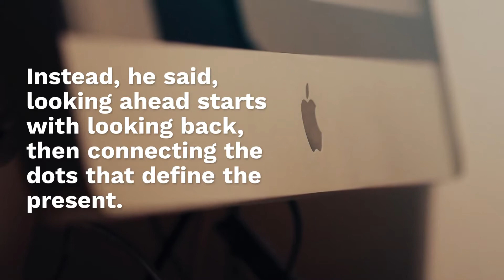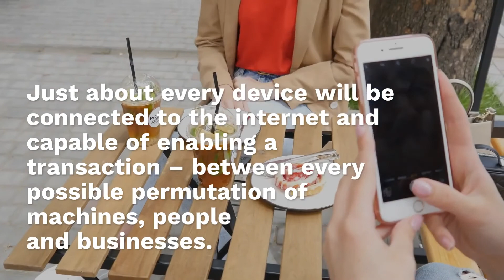2020 Trendlines in Payments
Karen Webster lays out the seven trendlines that she says will shape the decade of the 2020s, which will see yet another massive transformative shift.